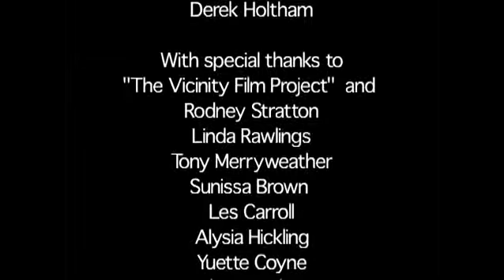Everybody Loves Fish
An exquisite film made by Lyndon Tibby which powerfully depicts his perspective on life and communication post accident.  Formerly a dancer, Lyndon is now also confined to a wheelchair.

Everybody Loves Fish was made in 2005 as part of the Vicinity Film Project - a Lotterywest funded project of the Ethnic Disability Advocacy Centre in Western Australia.